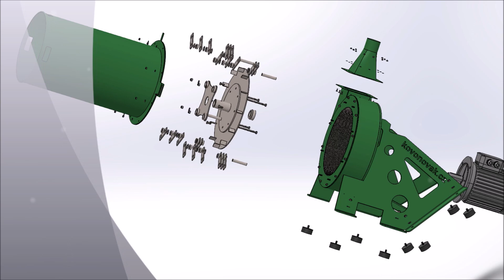Řezací, kladívkový šrotovník řady RS 750, 850 Tubus pro drcení různých druhů materiálů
Řezací, kladívkový šrotovník řady RS 750, 850 Tubus pro drcení různých druhů materiálů jako je seno ,sláma, piliny, hobliny, vojtěška, kukuřice, papír, chmel, dřevní štěpka, obilí.
Drtič se hodí pro jemné i hrubé drcení materiálů od 2 - 50 mm velikosti ok .
 Výkon drcení  značně závisí na druhu a vlhkosti materiálu, obsluze a použitých velikostech  sít.